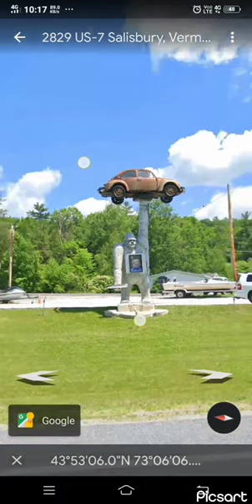Gorilla holding a car I found google earth and like googleearth .